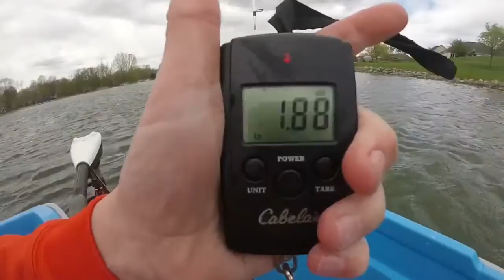Fishing Lakes and Rivers!